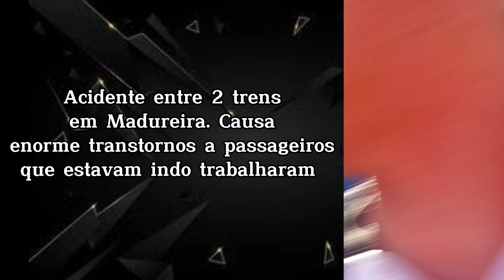COLISÃO entre 2 TRENS em Madureira Rio de Janeiro